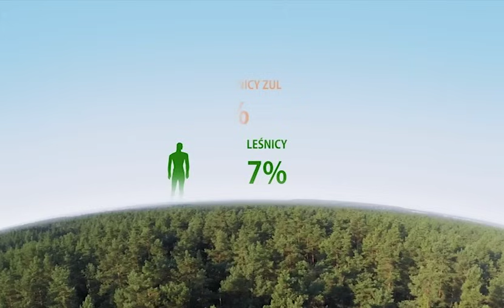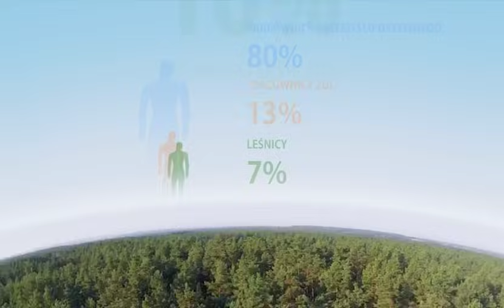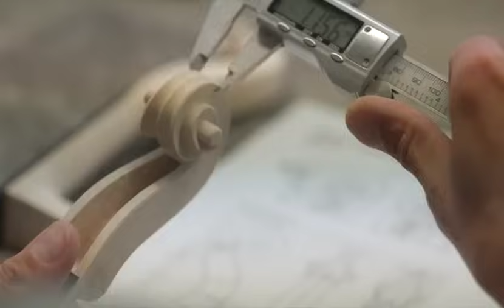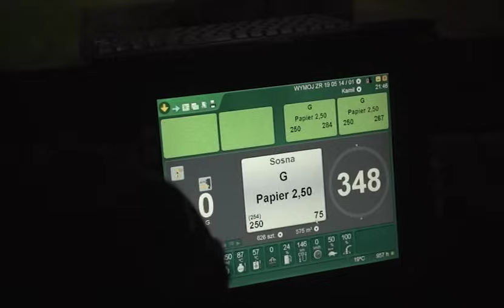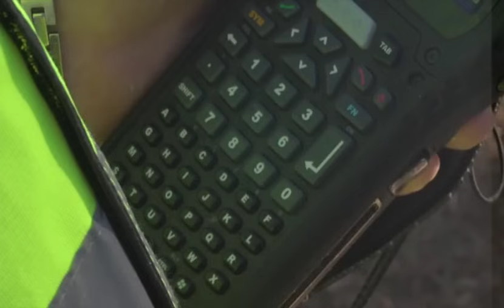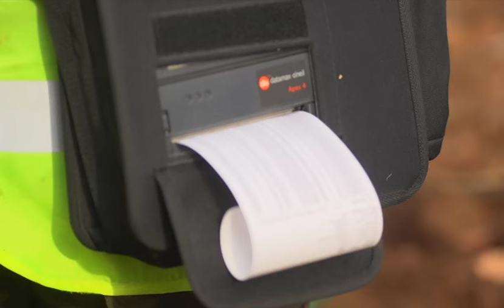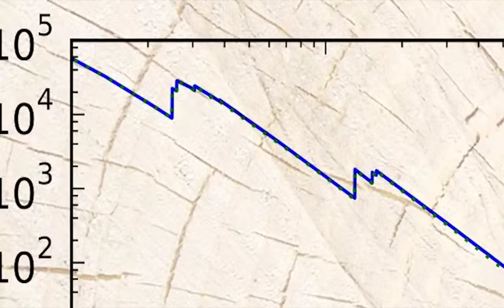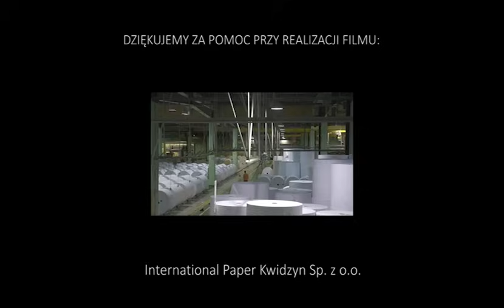W dechę film o drewnie